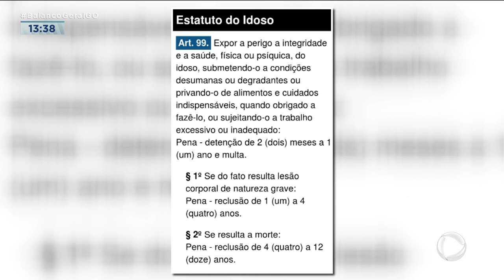CONSCIENTIZAÇÃO: DEPUTADOS DISCUTEM AÇÕES DE PROTEÇÃO AO IDOSOS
NESSE MÊS DE CONSCIENTIZAÇÃO CONTRA A VIOLÊNCIA AO IDOSO A ASSEMBLEIA LEGISLATIVA DE GOIÁS DEBATEU AÇÕES E INCENTIVOS A DENUNCIAS CONTRA MAUS-TRATOS.